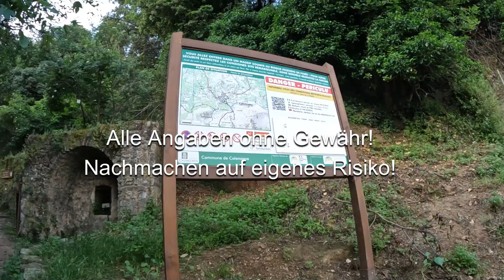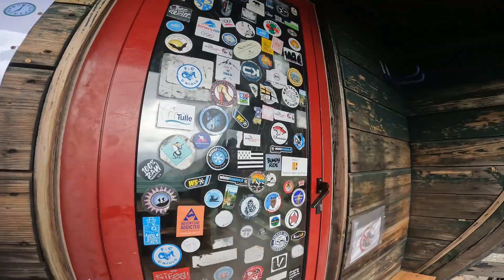Der wohl schwierigste Fernwanderweg Europas // GR20 - Korsika // Teil 1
Der 180 Kilometer lange Weg verbindet die beiden Orte Calenzana und Conca quer über das korsische Hochgebirge in Nord-Süd-Richtung. Der von Michel Fabrikant angelegte Weg wurde 1972 eröffnet, die Nummer 20 bezieht sich auf die damalige Departementnummer von Korsika. Er gilt als sehr anspruchsvoller Wanderweg, da er auf weiten Strecken durch hochgebirgiges Gelände höher als 1500 m fernab von besiedeltem Gebiet verläuft. Es sind auch einige Kletterstellen zu überwinden.
Ich möchte in meinen Videos keine fragwürdigen Produkte in die Kamera halten um ein paar Franken dazu zu verdienen. Deshalb bin ich auf deine direkte Unterstützung angewiesen um die Arbeit zu finanzieren.
✅ Alpin Kanal etwas per Twint spendieren: 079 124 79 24
✅ Oder du kaufst dir ein Solarpanel von meiner Firma sorgst dafür das deine Stromrechnung viel günstiger wird und hilfst dabei die Energiewende voran zu bringen!